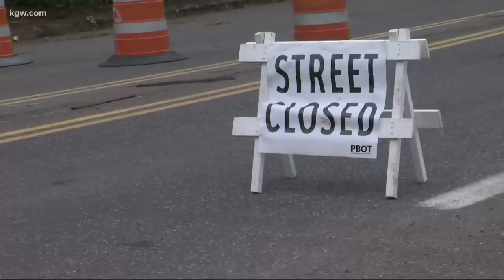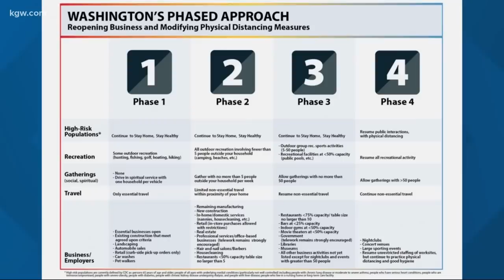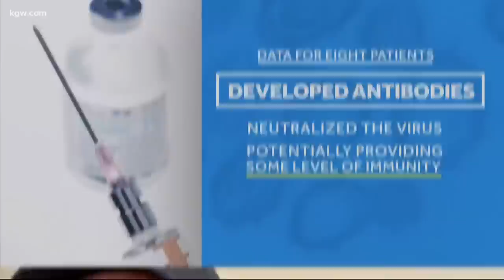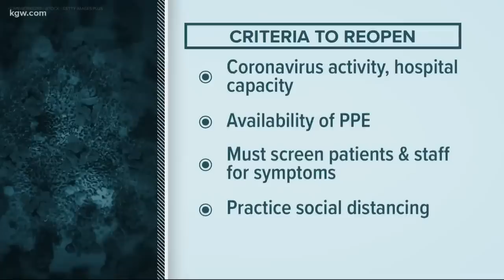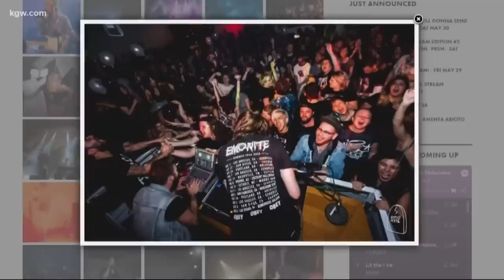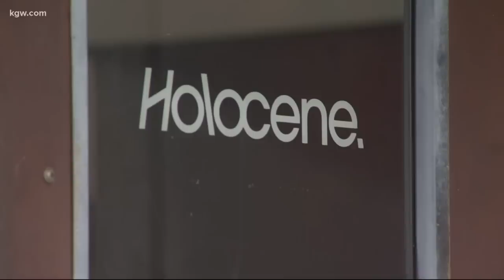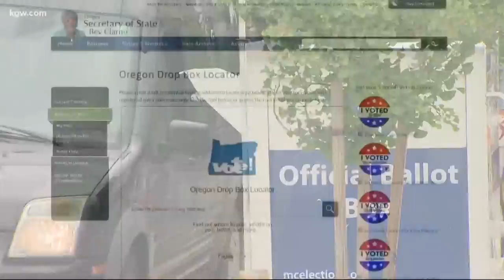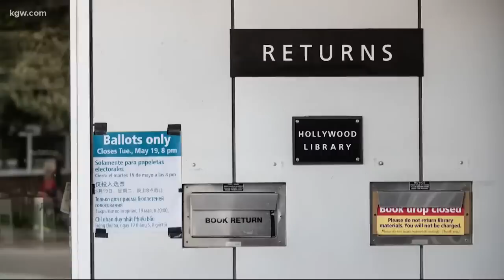KGW Top Stories: noon 5-19-20